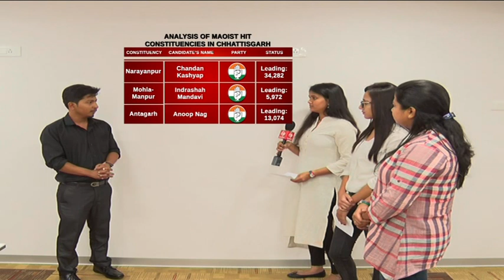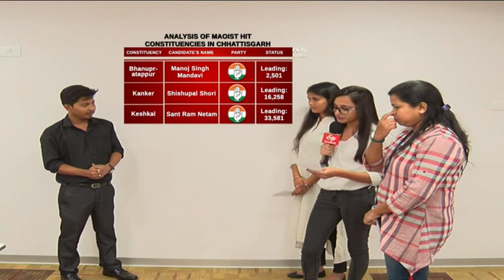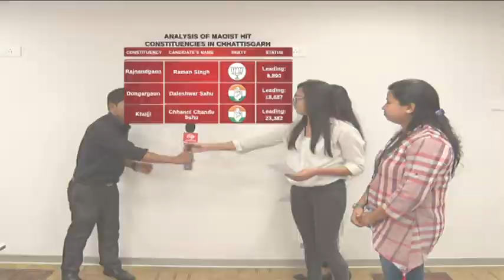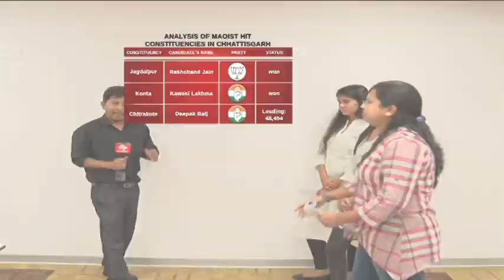Congress celebrates victory, Raman Singh resigns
The Congress is ahead with lead in 63 seats while BJP has a lead in 21 seats and JCC in 5 and others in 1 so far in Chattisgarh Assembly elections.